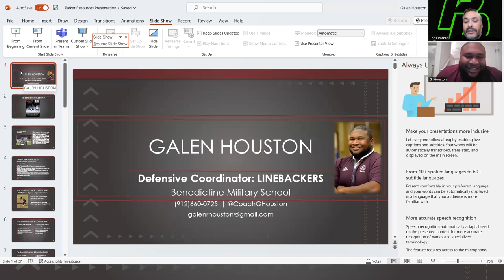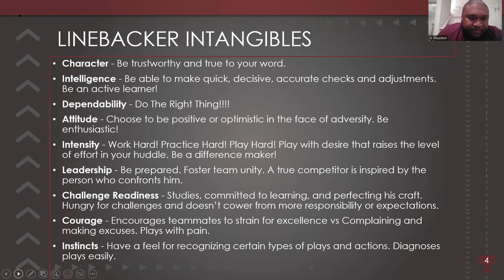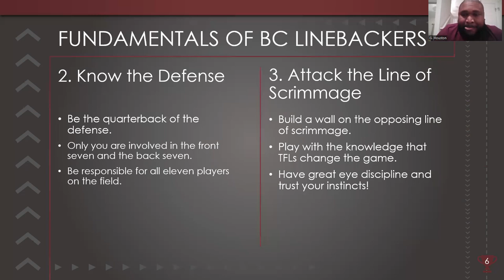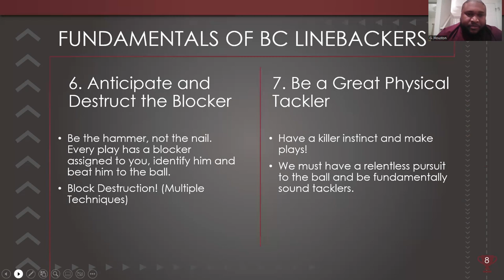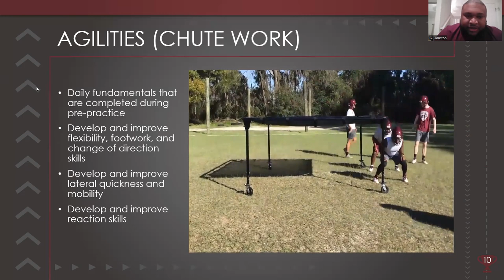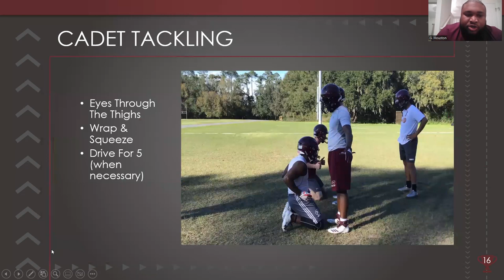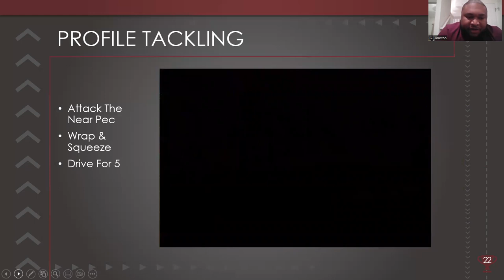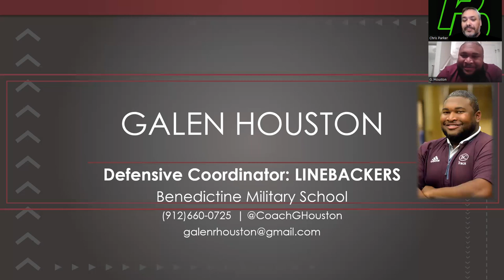Galen Houston, Linebacker Fundamentals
Galen Houston, Defensive Coordinator at Benedictine, talks Linebacker Fundamentals as part of the 2023 Parker Resources Georgia Football Virtual Clinic.